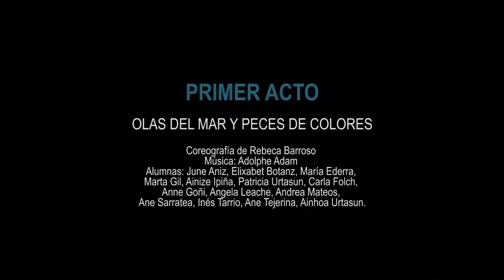Estudio FRAN FONSECA | TEASER La danza del gran azúl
Cámara y edición: José Luis Cordón Cuesta
Producciones el botón rojo JLC

Guion original y Dirección: Fran Fonseca
Producción : Fran Fonseca y Marisol Azanza
Ayudante regiduría: Marta Zubiri
Voz en off y presentación: Elena Sarasate
Profesores: Fran Fonseca, Rebeca Barroso y Marta